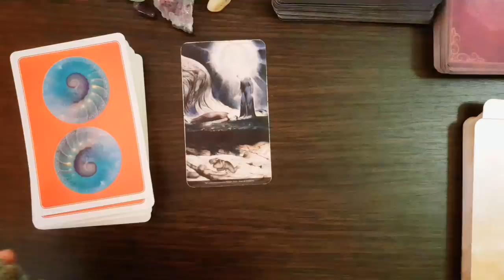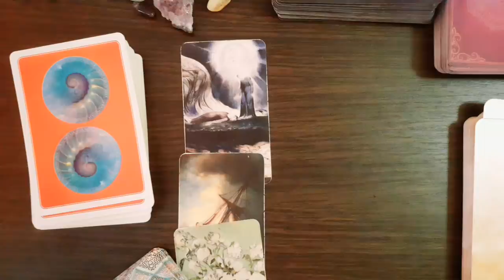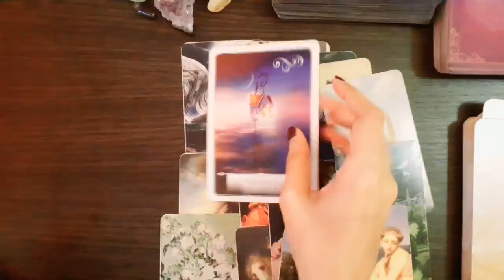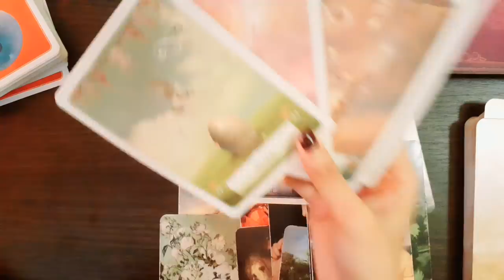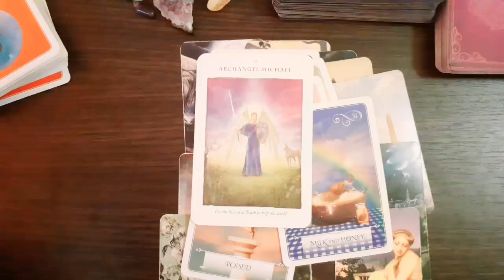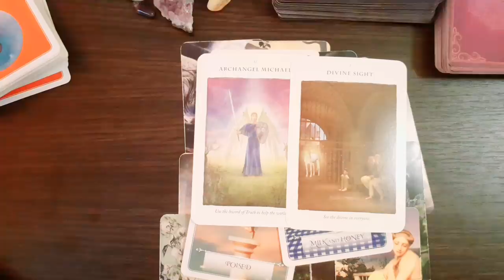Capricorn, Something Interesting is ABOUT TO HAPPEN! - July 2021 Tarot Reading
🌟Watch Sun, Moon and Rising for Further Guidance.🌟 to book a tarot reading.

Buy The Rumi Oracle Deck: Check out the Rumi Love Oracle Deck: Created by Isabelle with handpicked quotes from Rumi. (This Love Oracle Deck is perfect for Love Tarot Readings)